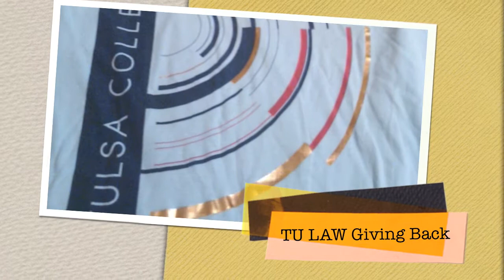Humane Society Final Cut??